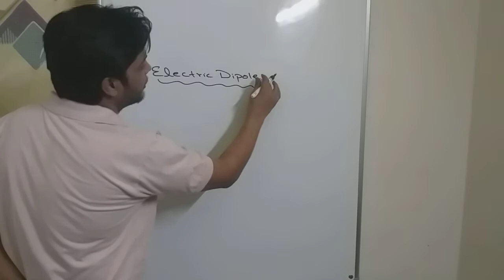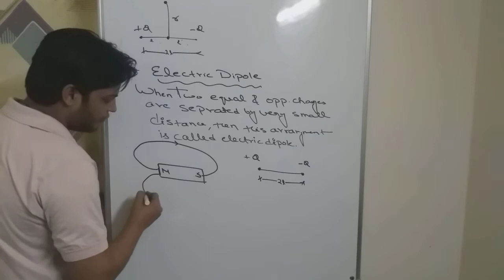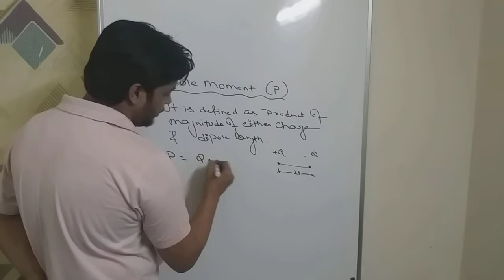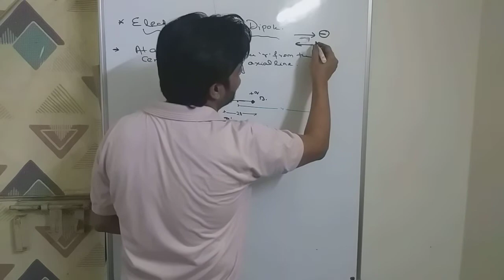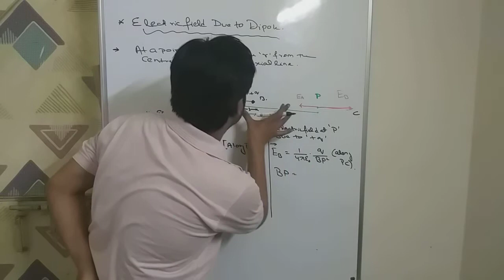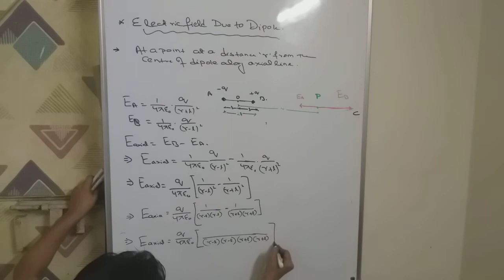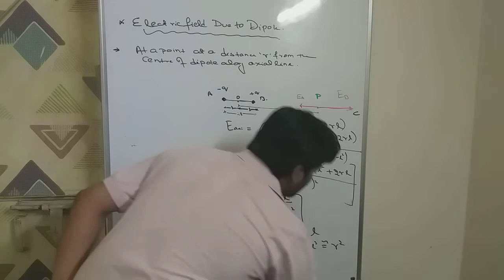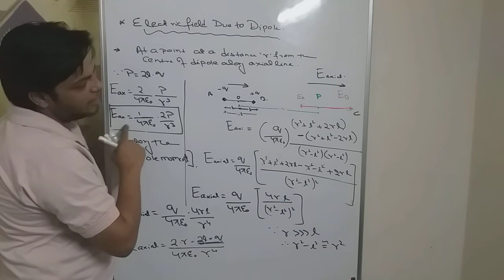Electrostatics lecture 5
Dipole and electric field due to dipole 1